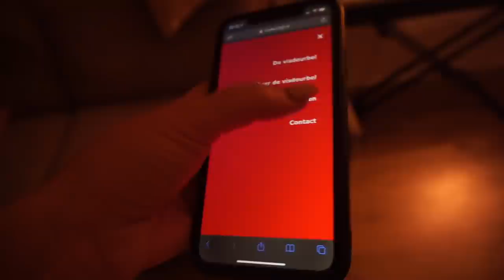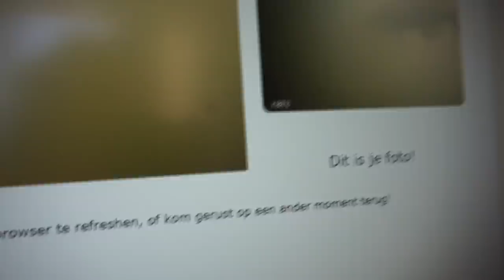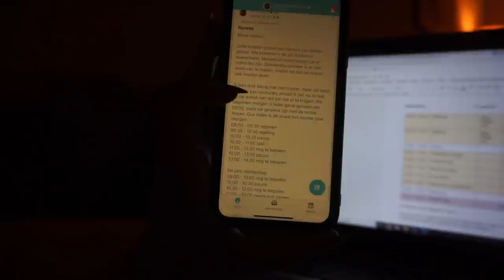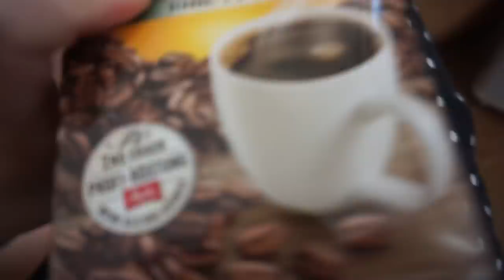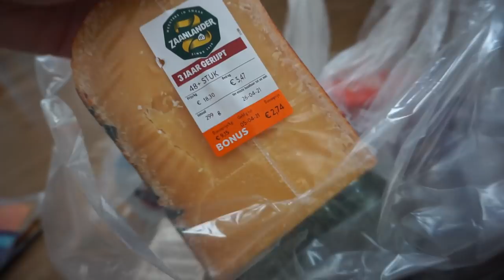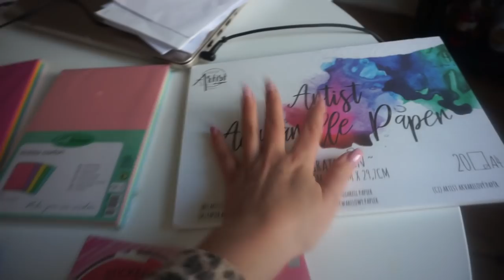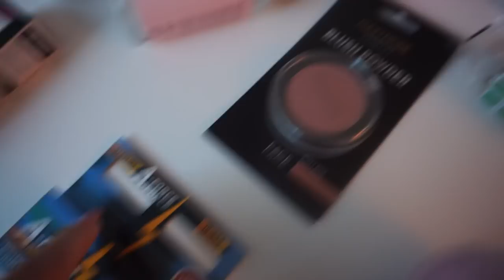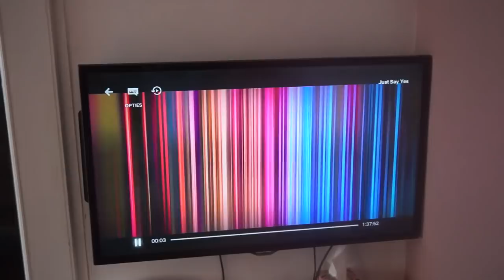ACTION SHOPLOG, in QUARANTAINE met GROEP 5, BUDGET MAKE-UP TIPS & PASEN | WEEKVLOG 178